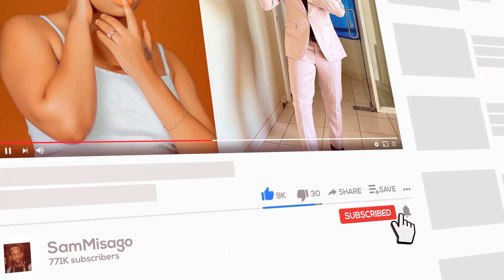Upweke Wammaliza KAJALA ,Amtumia Ujumbe Huu HARMONIZE ,CONGO Yampokea Kama Mfalme